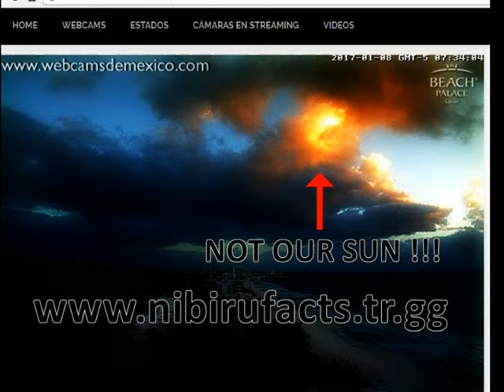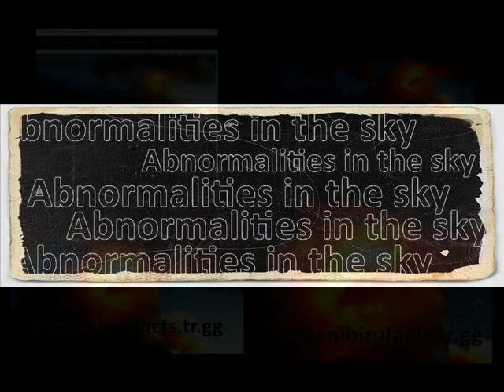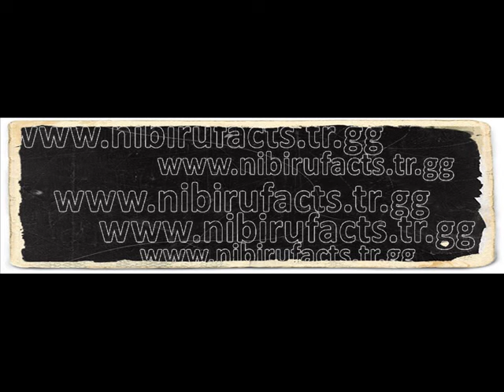ABNORMALITIES IN THE SKY-MEXICO-8.1.2017-ALWAYS ACTUAL PHOTOS..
ABNORMALITIES IN THE SKY-MEXICO-8.1.2017
1.Not Our Sun   Cancun
As Always You Decide..